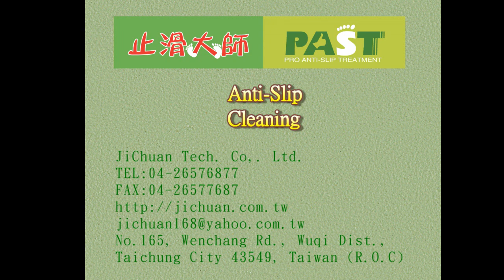267 The place is suitable slip slip Hong Kong,Airport,Granite Photos